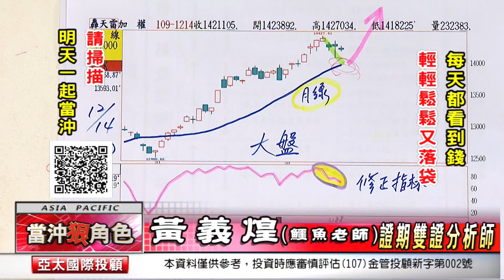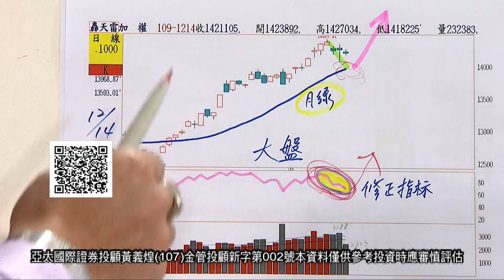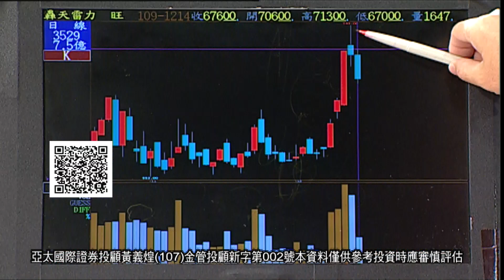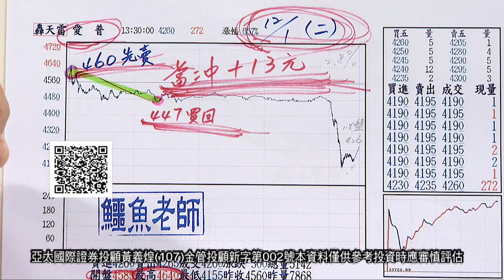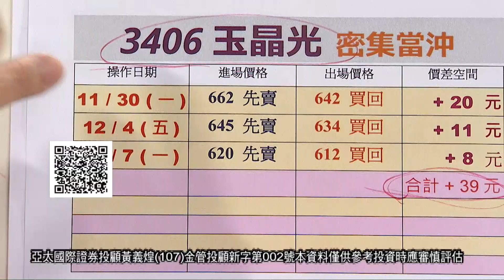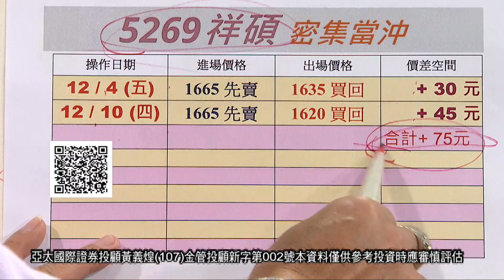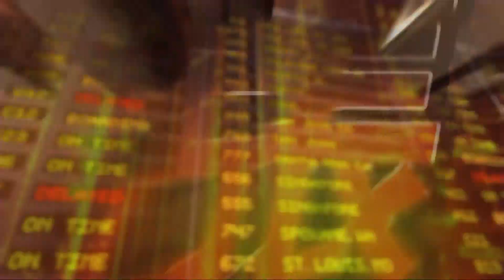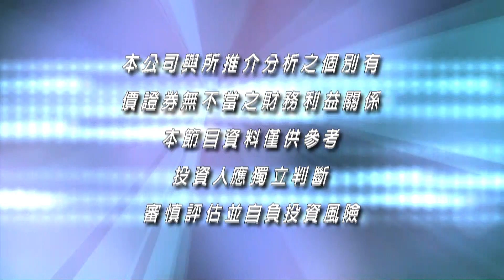20201214當沖狠角色